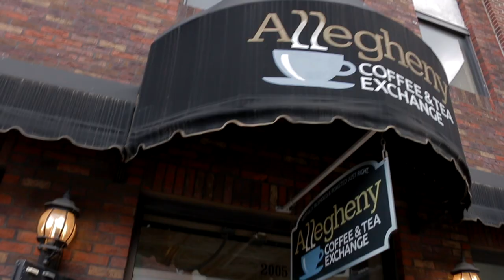A Weekend in Pittsburgh... What to do and see!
When visiting Pittsburgh it might be tough to plan out what to do in just 48 hours here. In this video I help you out with how you can see this beautiful city in a weekend. Enjoy!

0:00 Opening
0:40 Strip District
1:52 The Point
3:12 Market Square
4:43 Shadyside
5:42 Schenley Park
6:43 Mount Washington
8:10 Southside

COMMENT with your thoughts or questions on this city!

Gear:
Canon 70D
iPhone X